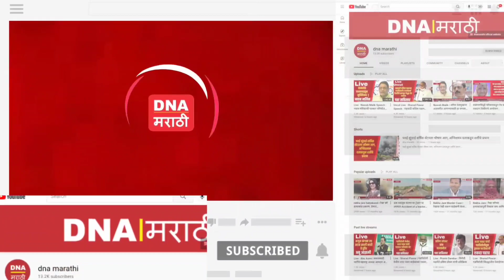रामदास कदम बकवास माणूस आहे - विनायक राऊत